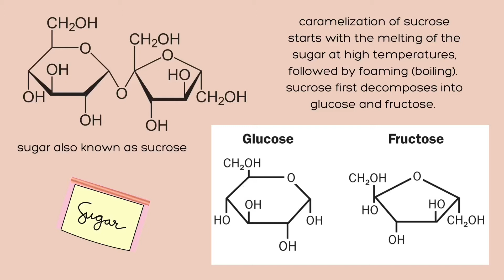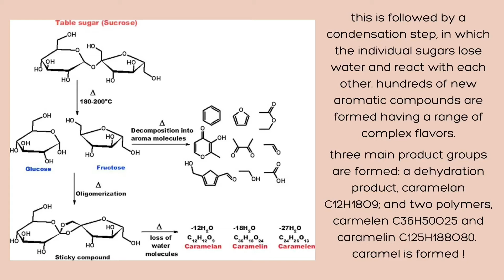CARAMEL BREAD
BBSPIK CHEMISTRY
Project by Catherine JC1T